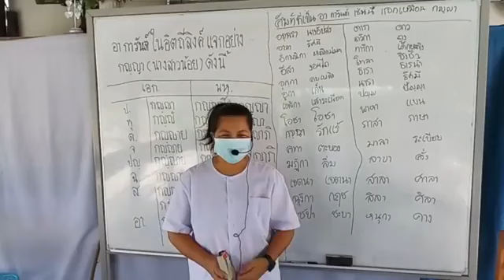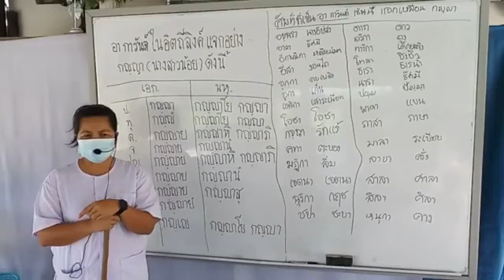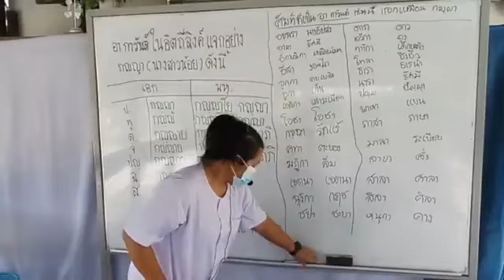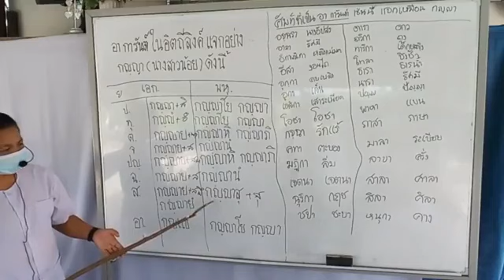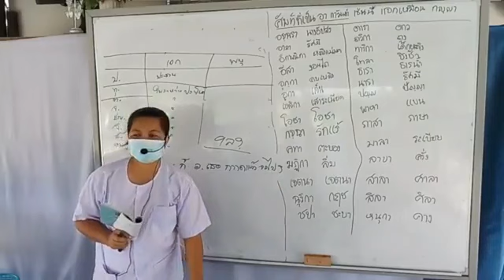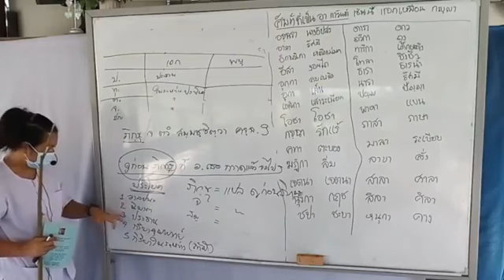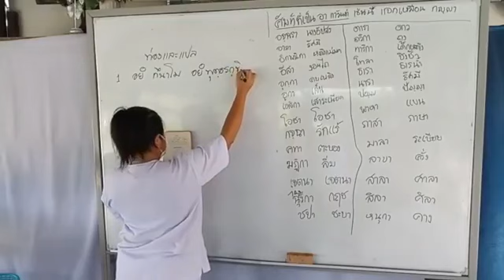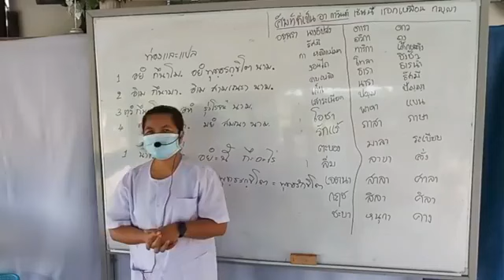เรียนครูวิปัสสนาสมาธิ ปี 3 บาลีไวยากรณ์ ครั้งที่ 5